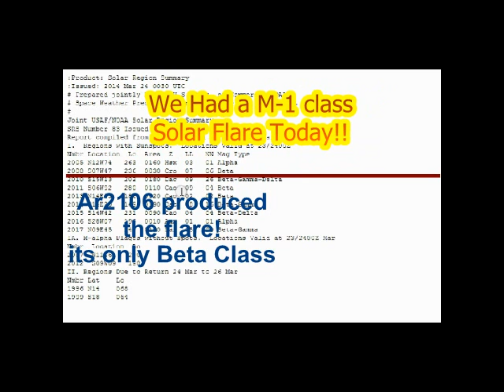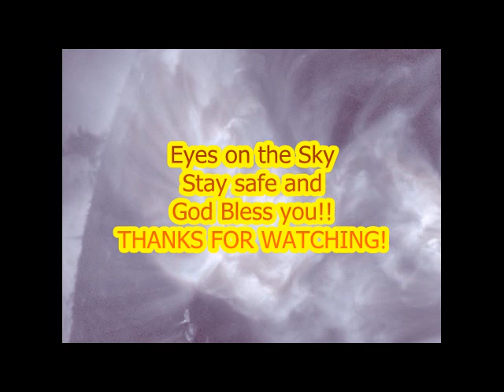Solar activity increasing ! M 1 Flare today! Smiling face in the sun!!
Monster Sunspots are turning Earth Facing that Harbor Energy for X Flares!!